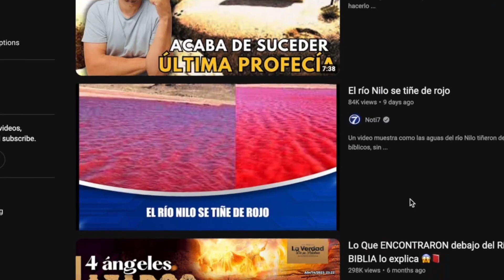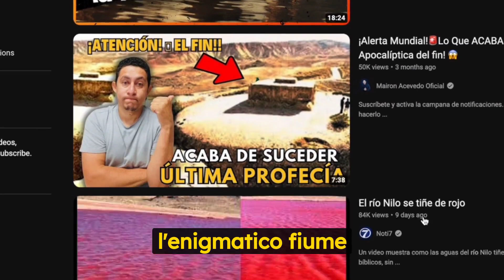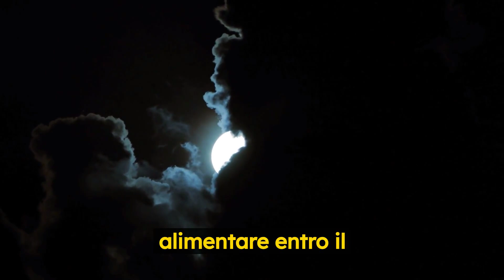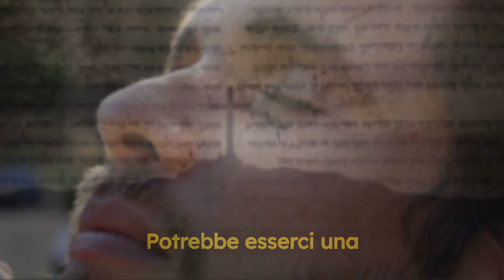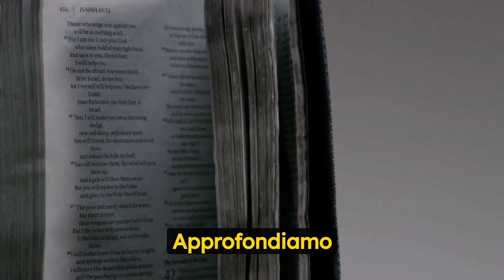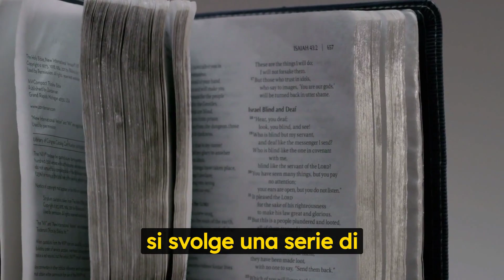Prima il Fiume Eufrate si è Prosciugato, Ora sta Accadendo Questo... É TERRIBILE!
Benvenuti nel mio canale "Nel nome di Dio"